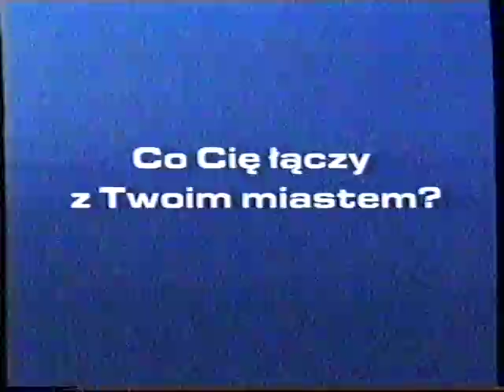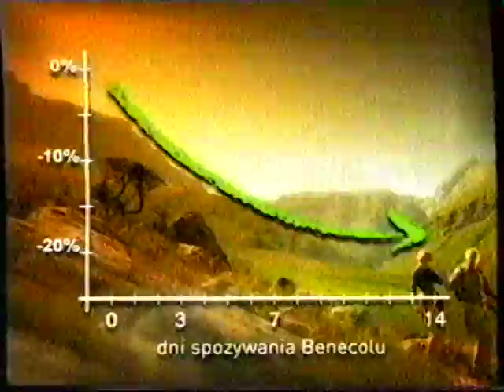Blok reklamowy,zapowiedzi i wielkanocna animacja loga 20.04.2003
Blok reklamowy,zapowiedzi i wielkanocna animacja loga z polskiej stacji telewizyjnej nadawane w przerwie filmu "Pieniądze to nie wszystko". Nagranie pochodzi z 20 kwietnia 2003 roku (Wielkanoc).